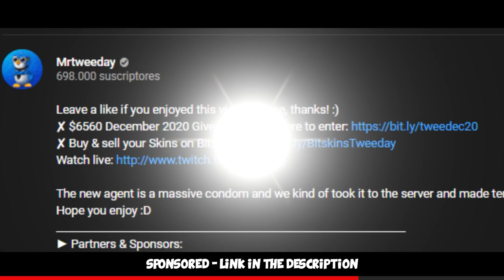4 Russians + 1 German... FACEIT Level 10 Competitive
Premium Queue, best queue :D